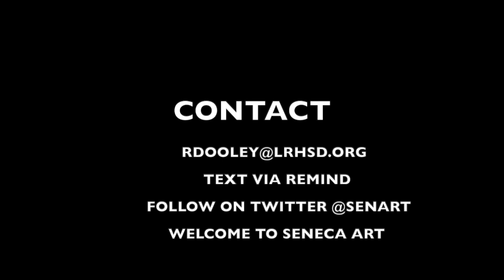MEETING DOOLEY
This video is about MEETING DOOLEY